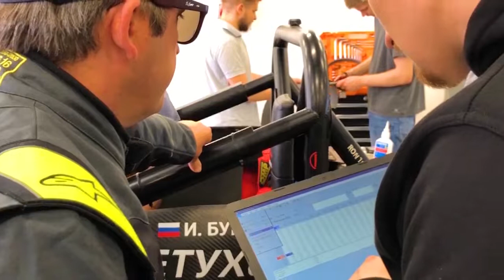FDR Moscow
fdr.mospolytech.ru